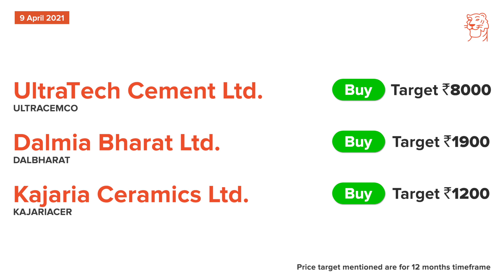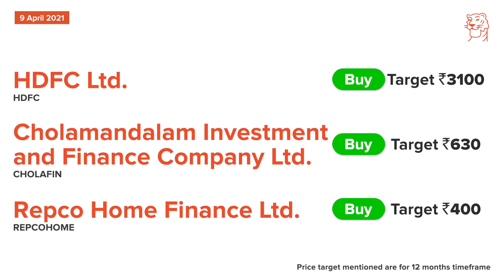9th April - 3R Research Actionable Update | Sharekhan Podcast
Welcome to our 3R Research Actionable Update series wherein our Sharekhan Fundamental Research team shares daily opportunities in the capital markets with you to stay on track with your goals!

Open a free* Demat & trading account in just 15 minutes* with Sharekhan
(* T&C apply)

With the daily Sharekhan 3R Research Actionable Update, it is our endeavour to bring listeners simplified stock market analysis that they can easily understand and act upon to make the most of the opportunities mined by the Sharekhan Research team.